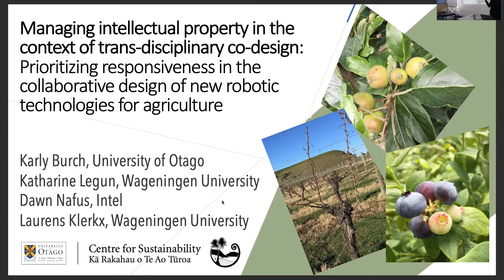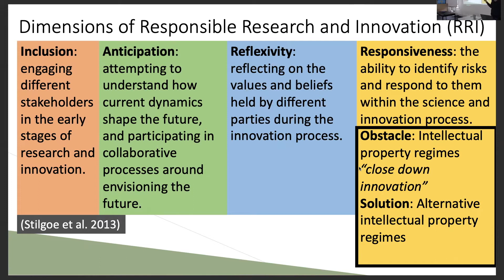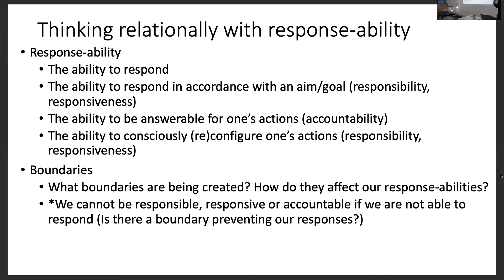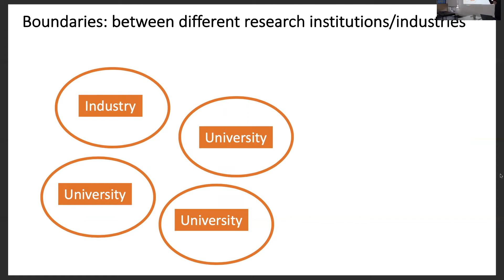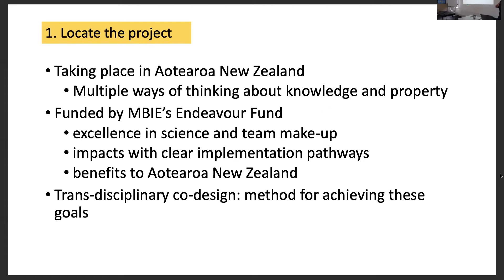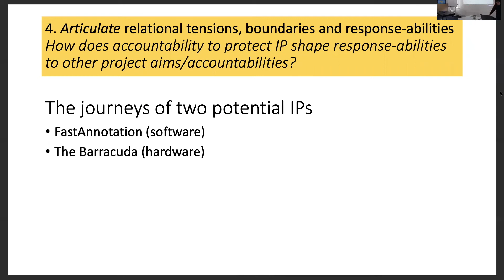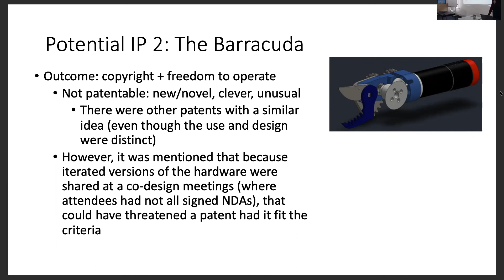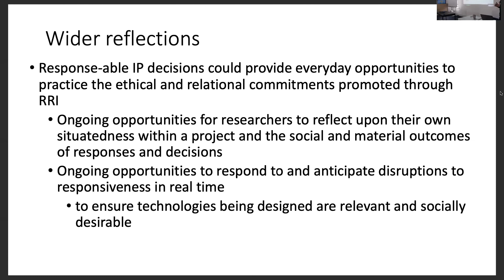Karly Burch discusses - Managing intellectual property in the context of collaborative design...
Managing intellectual property in the context of collaborative design: Prioritizing responsiveness in the co-design of new robotic technologies for agriculture.

Collaborative design (co-design) is a popular method for ensuring new technologies are beneficial to users and society at large by including those people whose lives will be impacted by new technologies as collaborators in design processes. While prioritizing responsiveness between researchers and societal actors is essential for building relevant technologies, frictions can emerge as the inclusion required for co-design is put in tension with exclusionary practices in modern sciences, particularly processes in place to protect intellectual property (IP). Based on a paper-in-progress being developed with co-authors Katharine Legun, (Wageningen University), Dawn Nafus (Intel) and Laurens Klerkx (Wageningen University), my talk will explore early, low-stakes IP/collaboration frictions observed in the MaaraTech Project—a dynamic trans-disciplinary project co-designing robotic and human assist agri-technologies with AI capabilities in Aotearoa New Zealand. Drawing from feminist science and technology studies (STS), I offer located response-ability as an analytic tool for better articulating, addressing and anticipating IP/collaboration tensions in the context of a situated design project.

About the speaker:   Karly Burch is a post-doctoral research fellow at the University of Otago’s Centre for Sustainability. Her work applies more-than-human approaches and material semiotic sensibilities to expand understandings of socio-technical disasters, technology development projects and collaborative design strategies, particularly those involving food and agriculture. She holds a PhD in sociology from the University of Otago and an MSc in agroecology from the Norwegian University of Life Sciences and ISARA-Lyon. Her PhD research explored everyday eating in the Kansai region of Japan in the aftermath of Tokyo Electric Power Company’s  Fukushima Daiichi Nuclear Power Plant disaster. She currently works on the MaaraTech Project, a transdisciplinary project co-designing artificially intelligent robotic and human-assist technologies for use in horticulture and viticulture in Aotearoa New Zealand